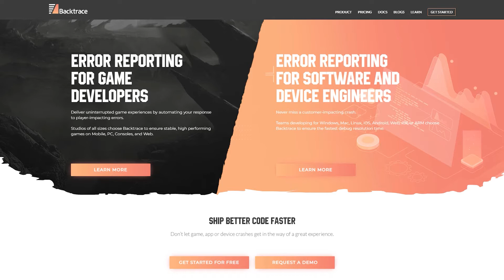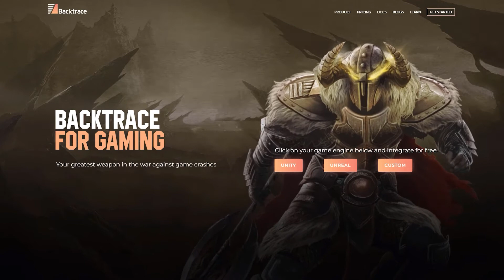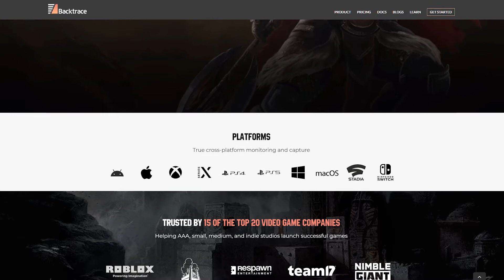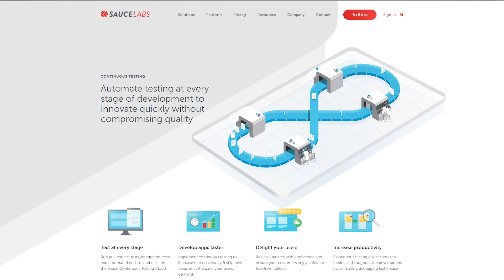Sauce Labs Acquires Error Monitoring Company Backtrace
In this July, 2021 interview video, Sauce Labs Chief Product & Growth Officer, Matt Wyman, and Backtrace CEO and Co-founder Abel Mathew, discuss what adding Backtrace's industry-leading error monitoring to the Sauce Labs platform will mean for developers and quality engineers.